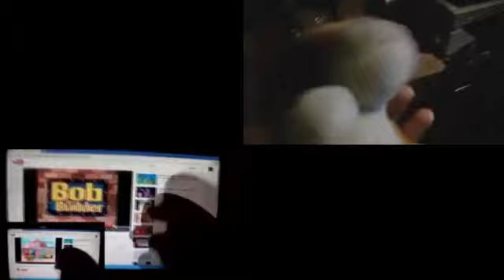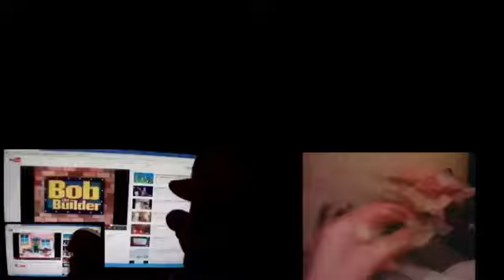Plushies Sparta Quadparison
1.Go To Bed! Sparta Remix Extended
2.Kipper Sings Maisy Mouse Sparta Remix Extended
3.Mario sings Bob The Builder 2 has a Sparta Remix Extended
4.PICKLED FISH LIPS! Sparta Remix